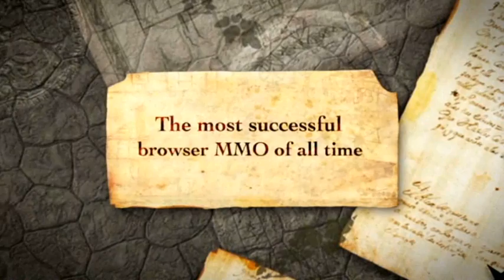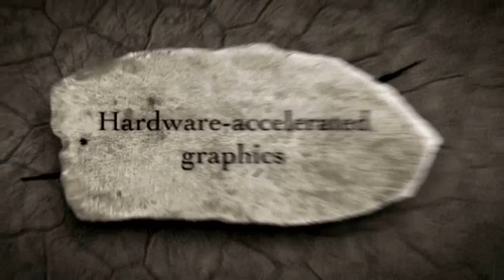Runescape HD 2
Runescape hd 2 amazing!!